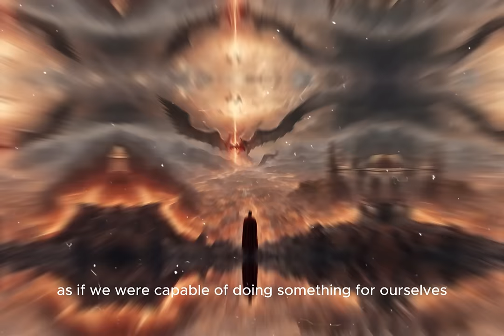SEE HOW LUCIFER FELL FROM HEAVEN AND BECAME SATAN